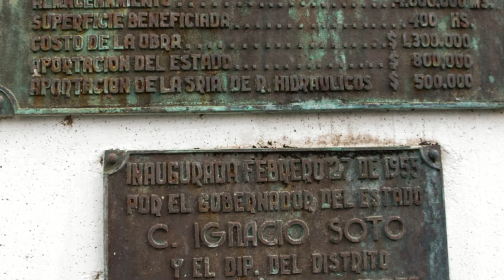IV LURES La Haciendita 20 Jul 2013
Song by Starsound Orchestra - Wish You Were Here (Pink Floyd cover). Salida a la presa La Haciendita, en Mátape, Sonora.  Recién llovido, incluso nos tocó buena llovizna.